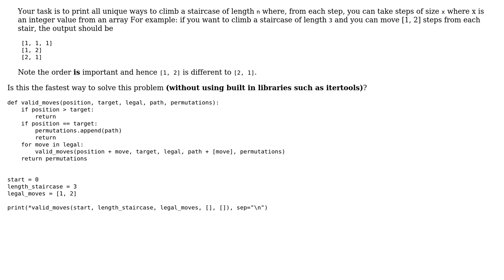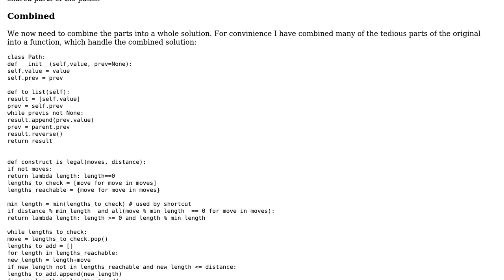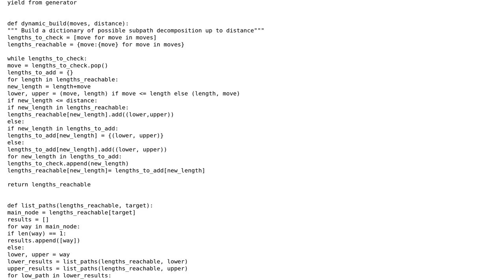Code Review: Staircase challenge - Python (2 Solutions!!)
Code Review: Staircase challenge - Python

With thanks & praise to God, and with thanks to the many people who have made this project possible! | Content (except music & images) licensed under CC BY-SA | Music | Images & others | With thanks to user Ninetails user Linny user EML user 200_success and the Stack Exchange Network Trademarks are property of their respective owners. You are responsible for your own actions.